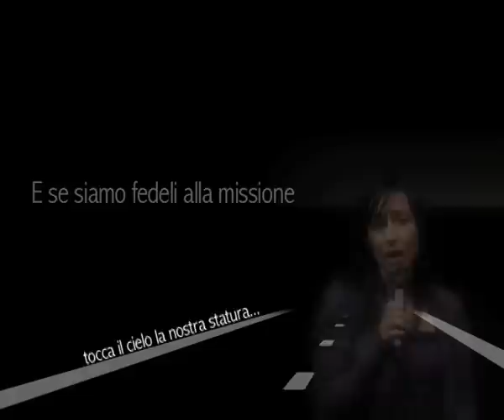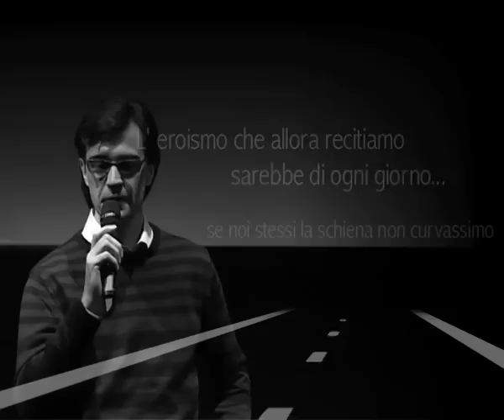Eusebio Gualino: "Pilota o passeggero?"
"Pilota o Passeggero", momento di formazione presentato da Eusebio Gualino: ognuno di noi possiede potenzialità che, se espresse, lo possono fare diventare "Re" non dimenticando mai che "Noi siamo ciò che doniamo". Ecco il concetto base espresso: "non conosciamo mai la nostra altezza finchè non ci chiedono di alzarci.